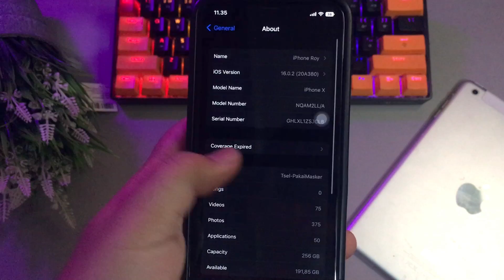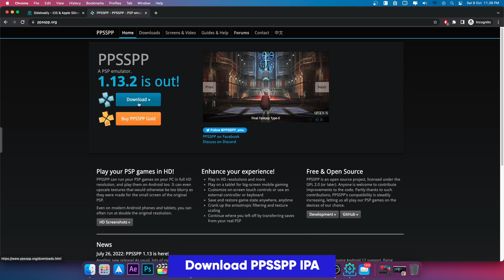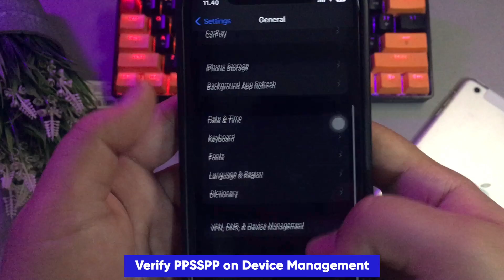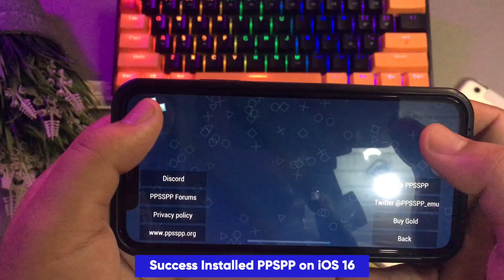How to Install PPSSPP on iOS 16 Easily! (No Jailbreak)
Try iAnyGo iOS App to fake GPS on iPhone/iPad without Computer. [No Jailbreak]
Support LBS App like PoGo, MHN, WhatsApp, Snapchat, Instagram, FB, Tiktok, etc.

Hi everyone, today i will show you an emulator how to install ppsspp emulator on iOS 16 without jailbreak. PPSSPP is open source and develop by community for emulator. PPSSPP is available on iOS 16 right now!
before installing PPSSPP make sure you have enable developer mode on settings. without computer and jailbreak.